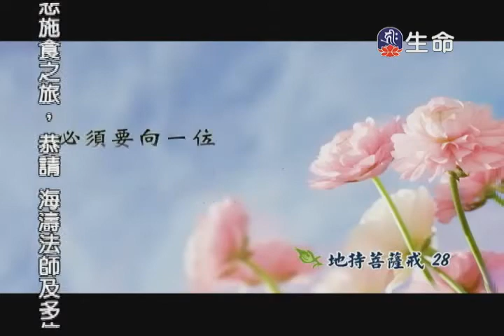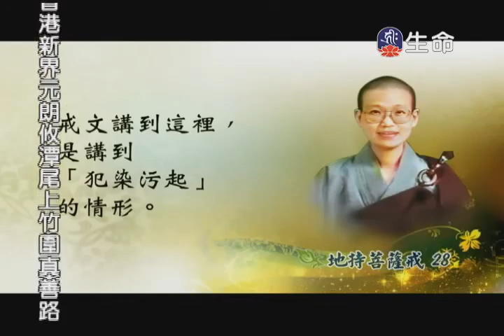20120207_070001-菩薩戒28.flv